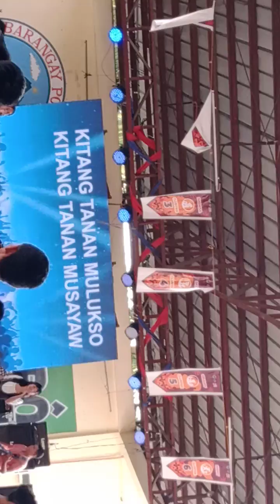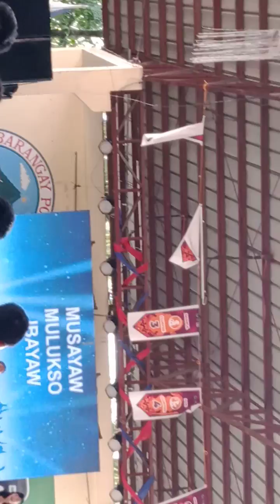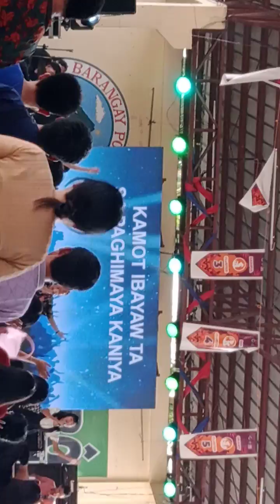Church of Christ Music Festival part 2 (2)